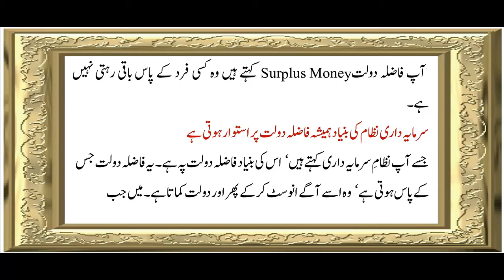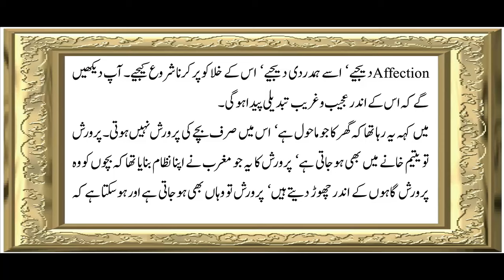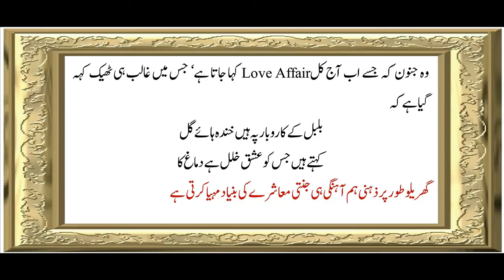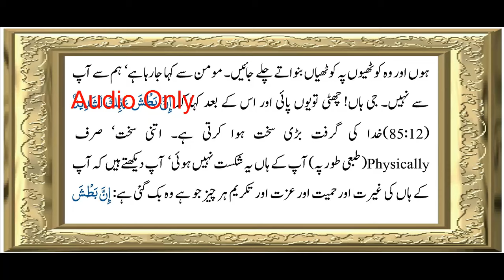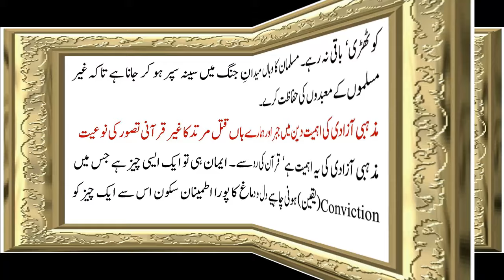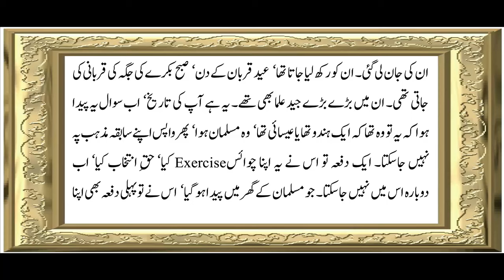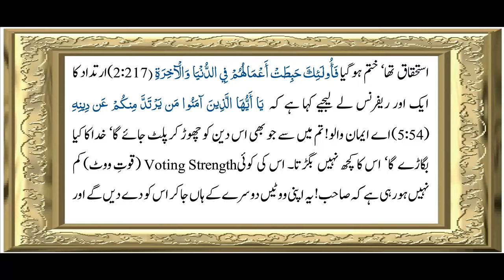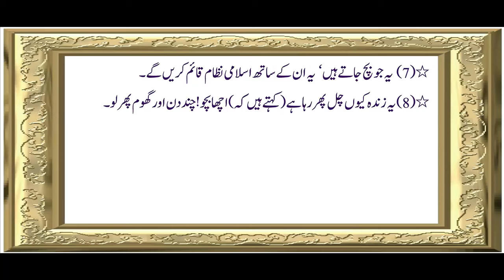Sura 2 Verse 215-218 ch 44 slideshow